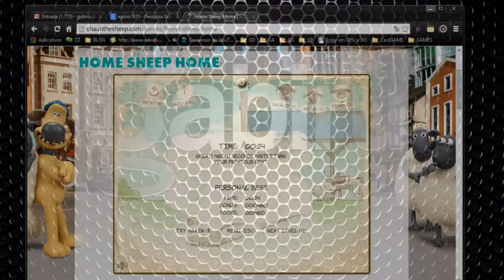Video de exemplo em prova.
Video do jogo "Home sheep Home"
utilizado como exemplo de questão de prova.